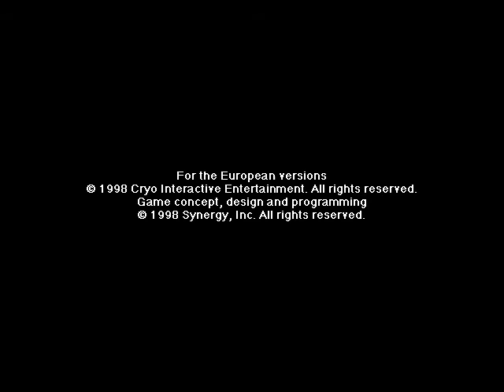Gadget: Past As Future (17 game walkthrough) END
This 1998 Special Edition is a 16-bit unabridged version of the original Gadget: Invention, Travel & Adventure (1993), adventure game by Synergy, Inc.